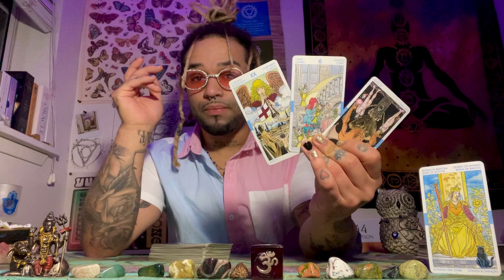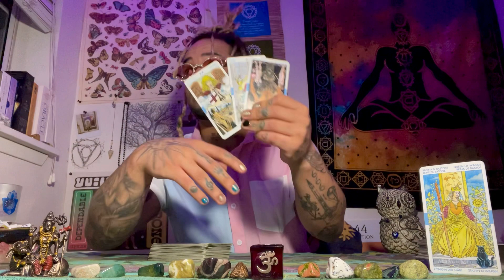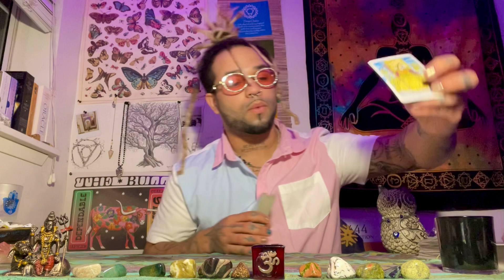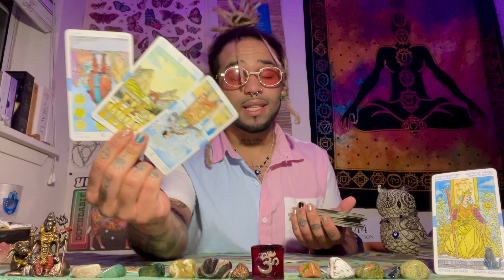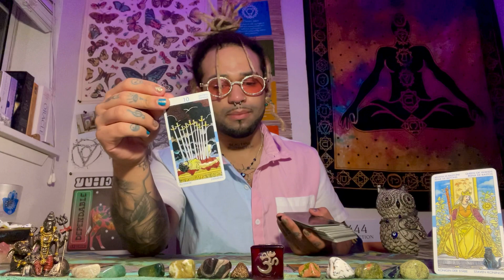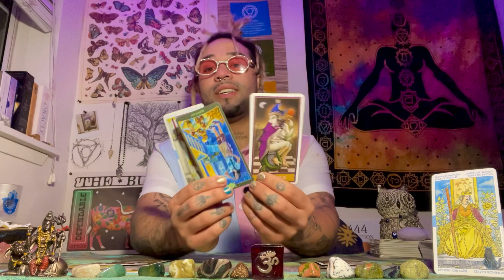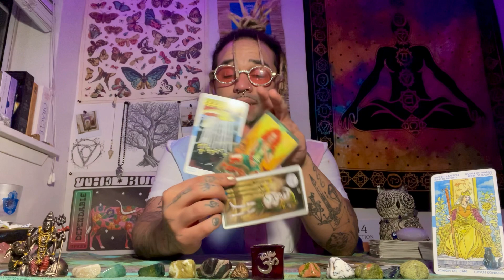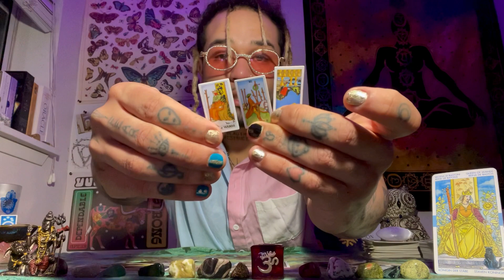CANCER - finally free of the illusions. new chapter of loving yourself begins. better days ahead 777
cahsapp: $tirg